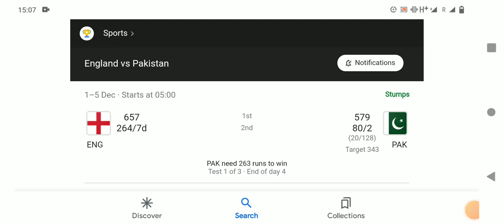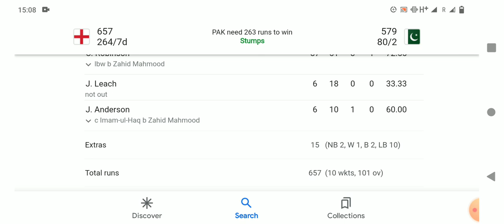Pak V Eng: Pak Need 263 Runs To Win, First Test, Day Four, Rawalpindi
cricket
cricket news
m khann
pak v Eng
eng v pak first test day four